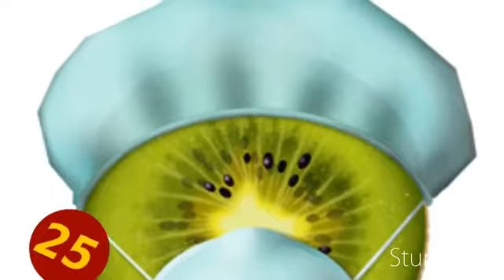FAMILLE KIWI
IS COOL C'EST COOL